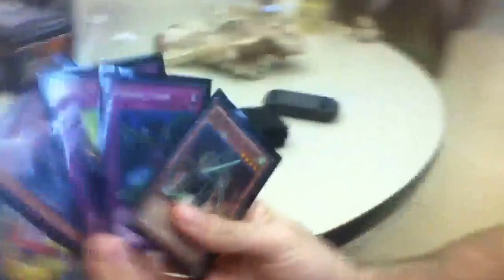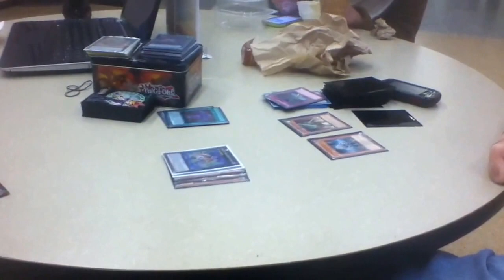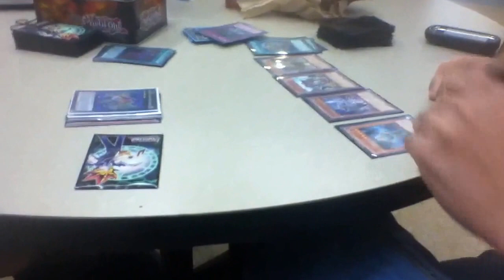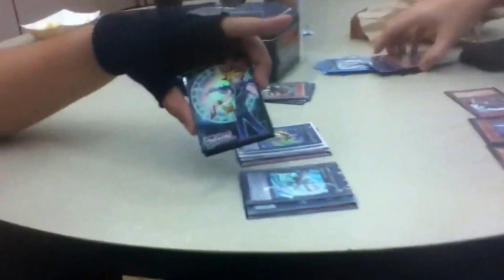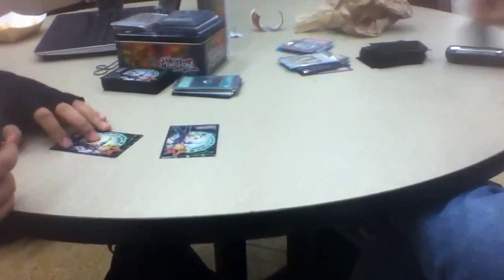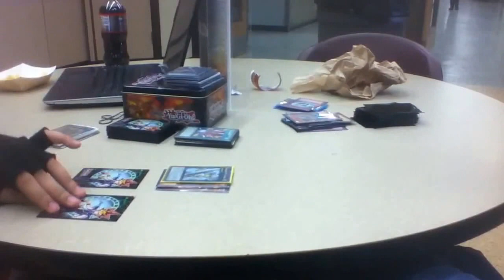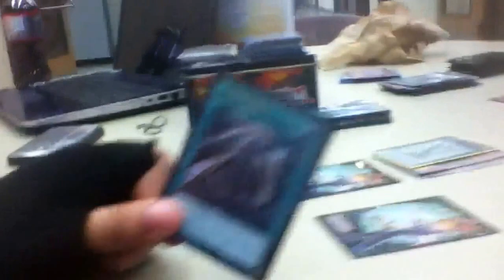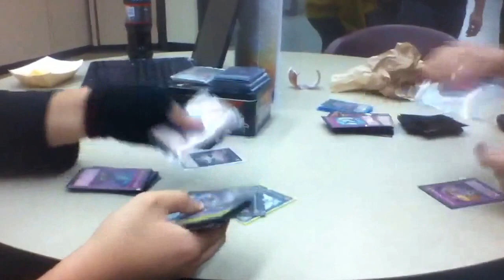Yugioh duel six samurai vs gagaga round 1